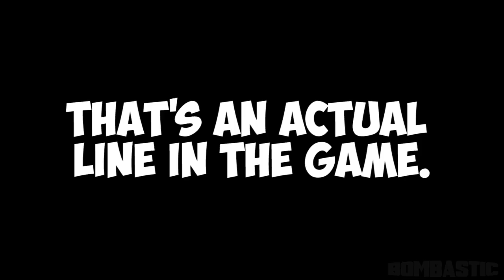Star Wars Battlefront - Funny Moments #48 (Battlefront 2 (2005) Edition!)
New Star Wars Battlefront funny and random moments video, Battlefront 2 (2005) edition! In this video we've used various sound effects from Battlefront 2. For more Star Wars Battlefront funny moments, Battlefront 2 random moments, unfortunate moments, Battlefront 2 gameplay, and Battlefront fails, be sure to stay bombastic!

All content is intended for parody, satire, and commentary.
Content protected under copyright laws.

Palpatine Approved.
Stay Bombastic.